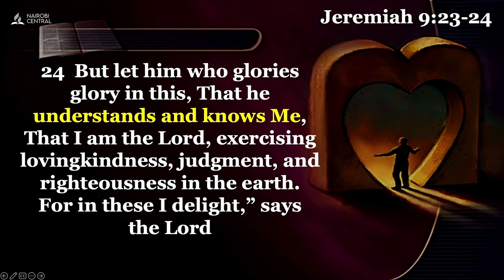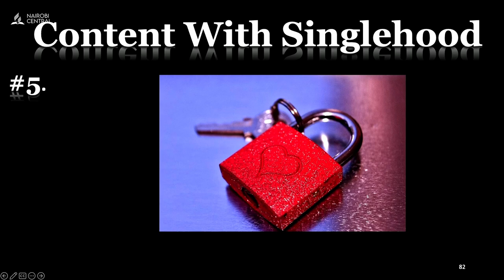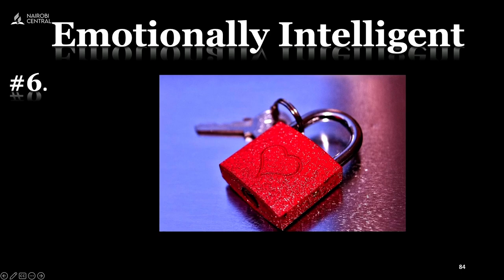What shows that you are ready for marriage? - Pr. Godswill Mensah